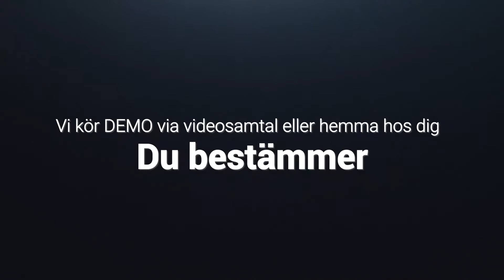Gödningsspridare Sulky DX20+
KORT OM - Magnus bränner igenom Sulkys "lille'plutt" från Sulky på en minut. Vill du ha bästa möjliga resultat men undviker gärna teknik och finesser så ska du slänga ett extra öga på Sulkys DX20+. Läs mer eller bygg din egen maskin på